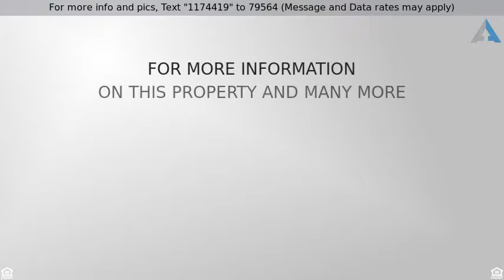Priced at $239,000 - 9455 E RAINTREE Drive 1050, Scottsdale, AZ 85260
Apartment Style/Flat - Scottsdale, AZ

Welcome home to this Ground Floor, Spacious, Two Bedroom Two Bathroom Scottsdale Ladera Vista condo. This property has offers a split floor plan, bright and open layout. The large kitchen provides a great space to entertain, beautiful Granite Counters, Custom Cabinets, Stainless Steel Appliances, Natural color Tile Flooring. The property provides an open layout to enjoy time with friends and family has Beautiful Wood Flooring & Carpet in the bedrooms, and much more. This 2 Bedroom 2 Bathroom Scottsdale Ladera Vista home has a Covered Patio, Dual Paned Windows, large master walk-in closet, and is Situated at the back of a Lush Grassy area.  Located close to Entertainment, nightlife, Dining, shopping and easy access to the 101, minutes to hospitals and airports, what more could you ask for.